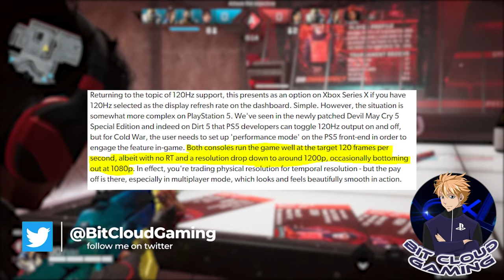Gamers Nexus PS5 Vs PC Video Causes a Disturbance In The Force!!....Ok Not Exactly lol My Thoughts!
Carlos Fernandez
getTHISwork
Marlon Condoll Jr.
Stephen Schroeders
Diver194243
Ben Taylan
Super Jamaican
PlayStation Inquisition

smoothproducer midnite